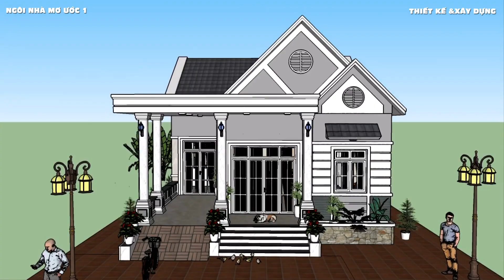Choáng ngợp trước nhà mái thái vạn người mơ ước diện tích 9x16 hòan thiện 5.2 triệu 1m2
- Thời gian qua mình nhận được rất nhiều lời tư vấn từ phía chủ nhà yêu cầu tư vấn thiết kế nhà mái thái ở nông thôn. Đó cũng chính là lí do mà minh chia sẽ video này gởi đến quí vị bà con cô chú bác mình tham khảo.
- Nhà mái thái phù hợp ở nông thôn có mảnh đất rộng để có thể phô diển hết vê đẹp của mẫu nhà này.
- Đây là mẫu nhà mái thái mà mình thiết kế cho anh gia chủ tên Kiệt ở Chánh An Mang Thít Vĩnh Long với diện tích xây dựng là 9x16.
- Đây là mẫu nhà mà trong quá trình thực hiện mình cảm thấy rất vui và càng vui hơn khi gia chủ rất ưng ý mẫu nhà mái thái này.
- Qua đây mình xin chân thành cảm ơn anh Kiệt gia chủ của ngôi nhà này rất nhiều đã tin tưởng giao nhiệm vụ thiết kế cho mình.
- Bây giờ xin mời mọi người cùng tham khảo vẽ đẹp nội ngoại thất của mẫu nhà mái thái này cùng mình nhé.